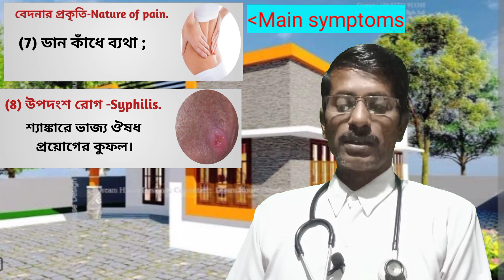(213)সিফিলিনামের ব্যবহার ও ব্যাখ্যা- Uses & Explanation of"Syphilinum".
Uses & Explanation of a homoeopathy medicine "Syphilinum".Its*constitutional
*main,* uncommon symptoms & mental
stats etc.